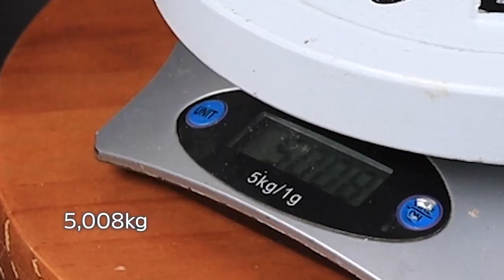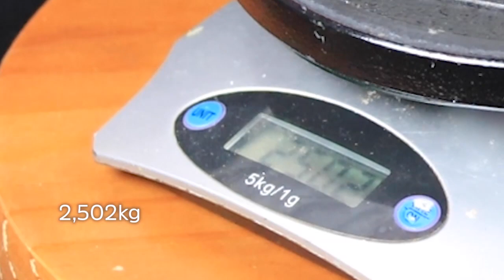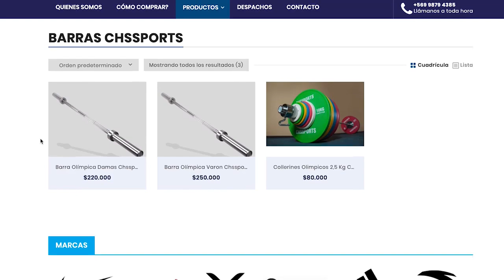Review collarines y discos calibrados 🔥🏋🏻‍♂️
¿Necesitas ayuda con tu entrenamiento?